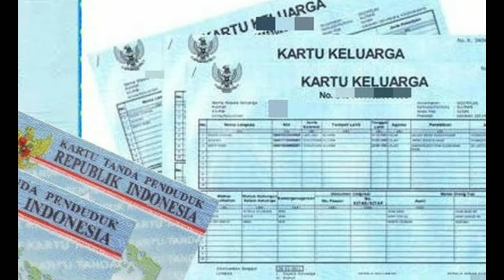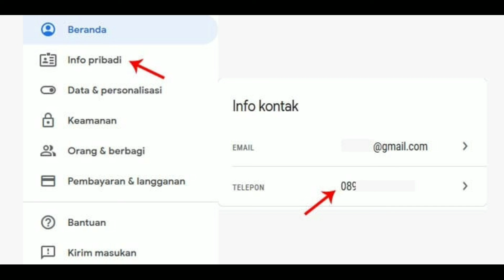AGAR LOLOS KARTU PRAKERJA PASTIKAN 4 DATA INI